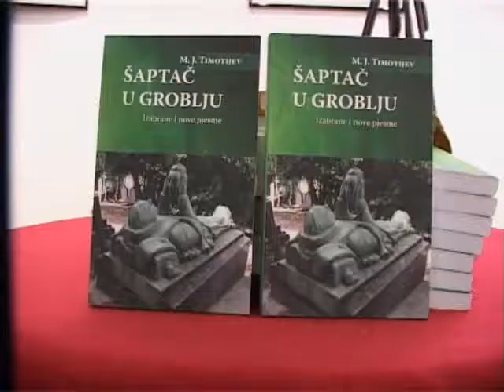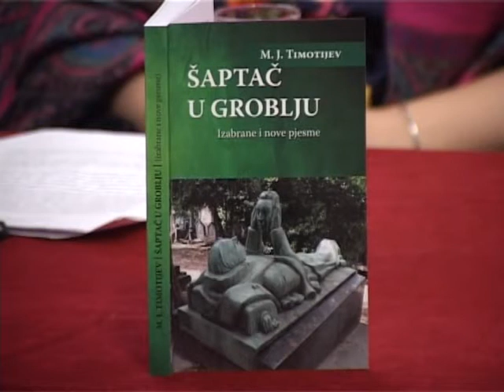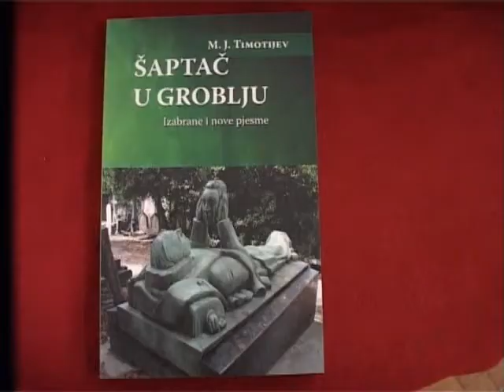Miroslav Timotijev, književno veče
prilog Vesna Šoškić
kamera Adi Karađuzović
montaža Vladimir Orlandić